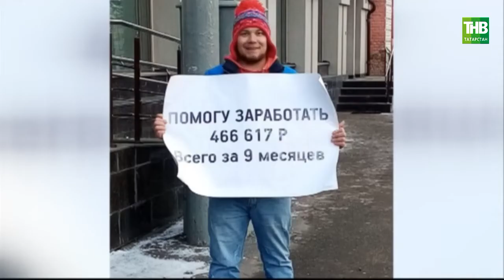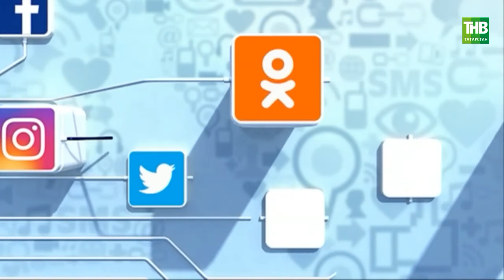Всети: самые интересные видео за неделю, 31/01/2020